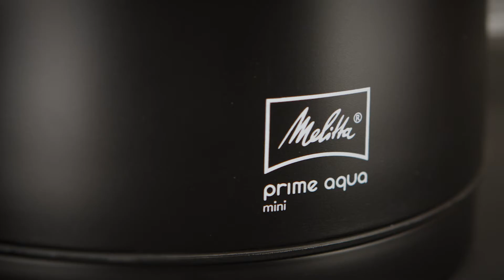Melitta® Prime Aqua Mini Black Edition (NL)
Kleine waterkokers zijn gewoon handig. Geen wonder dus dat onze Prime Aqua mini een echte Topseller is. Het hulpje van roestvrij staal verwarmt snel en betrouwbaar tot 1 liter en vindt zelfs in de kleinste keuken zijn plaatsje. De waterkoker, in de beproefde Melitta®-kwaliteit, verschijnt nu ook gedurfd in een Black Edition.